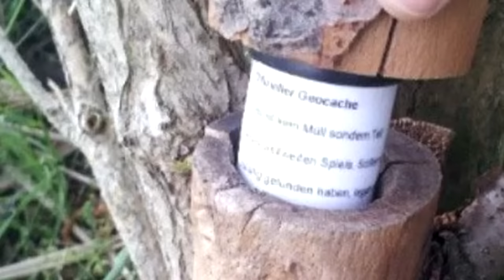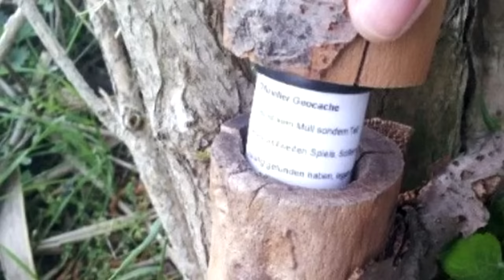Собака начала лаять на старое дерево, заглянув в него полицейский в ужасе закричал!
Полицейские собаки известны тем, что они чрезвычайно хорошо обучены. Ни для кого не секрет, что собачьи чувства невероятно развиты. Их способности к слуху, обонянию и зрению не имеют себе равных. Тем не менее, полицейские собаки обучены улучшать эти естественные инстинкты, чтобы помочь бороться с неправильными вещами.